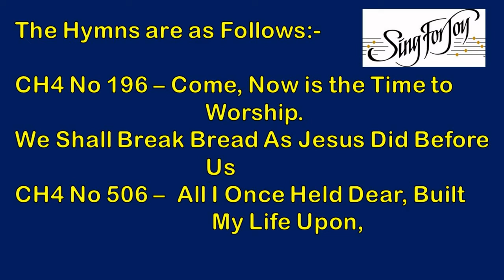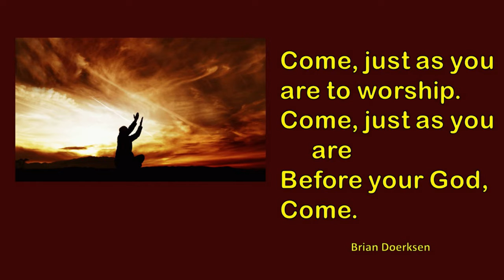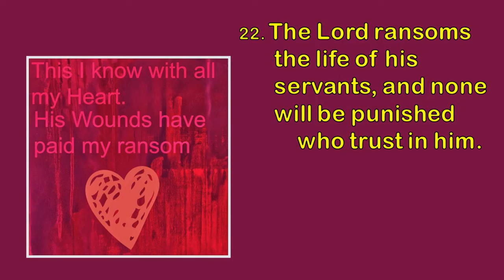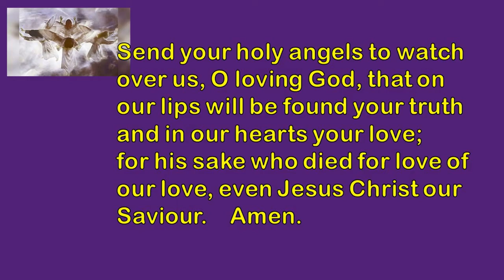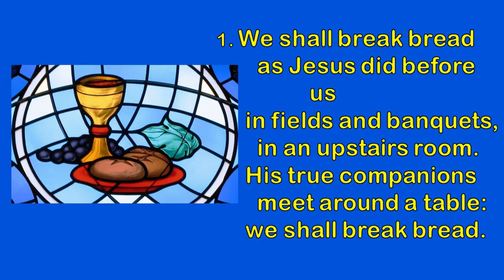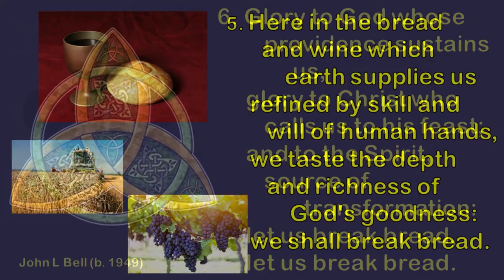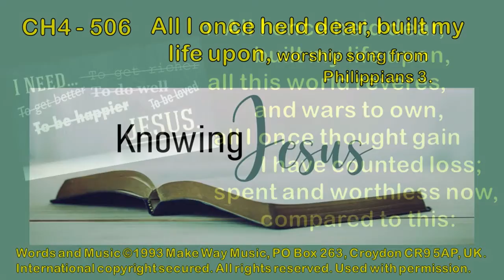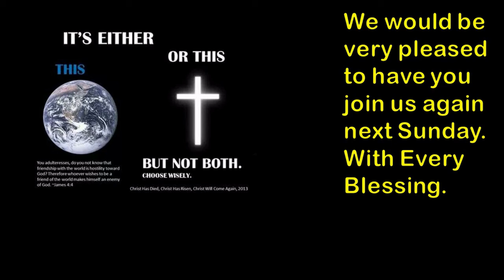Service 22nd August 2021 Proper 16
On Line Service St Michael's Dallas, Rafford Parish Church and St Leonard's Parish Church Forres Moray Scotland